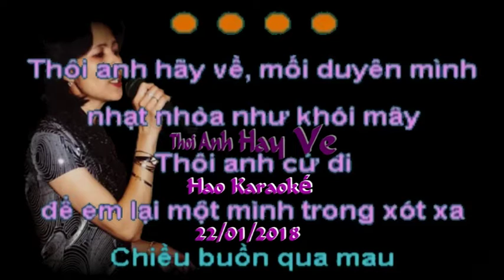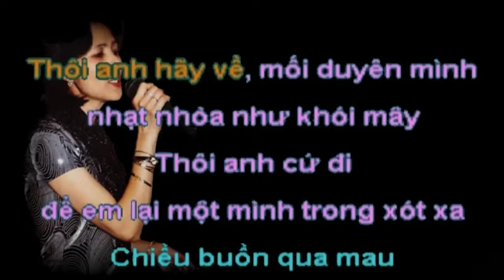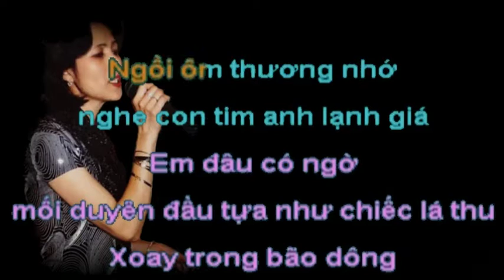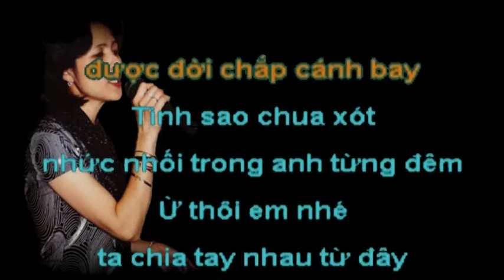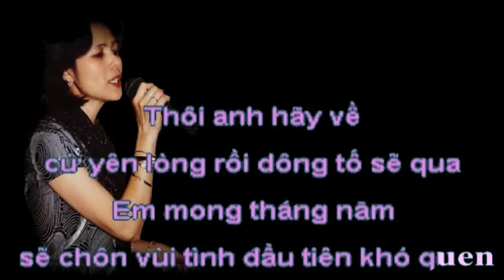Thôi Anh Hãy Về - Karaoké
PHAN Thuc Hao